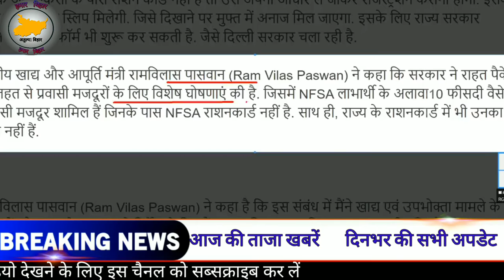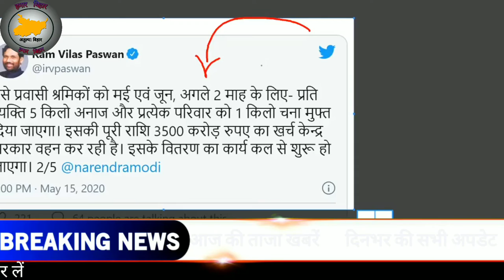राशन कार्ड बना हुआ है या नहीं है तो जान लीजिए कैसे मिलेगा ये 5 किलो गेहूं, दाल, चावल (PM MODI)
India Darbhanga Bihar Patna rasancard PM modi